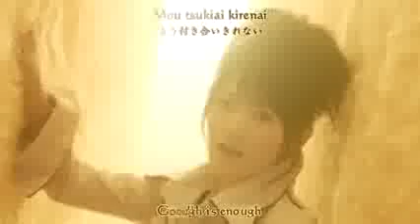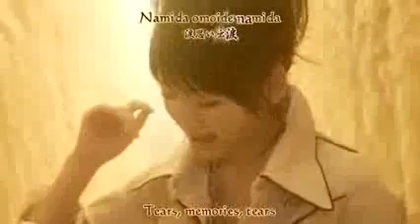Namida no Iro (English subs) _ ºC-ute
ºC-ute's video, Namida no Iro with english subs